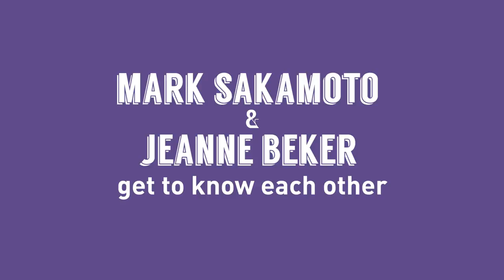"I'm going to be screaming at the television": Mark Sakamoto meets Jeanne Beker | Canada Reads 2018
Fashion journalist Jeanne Beker will be defending Forgiveness by author Mark Sakamoto on Canada Reads 2018. The memoir tells the story of Sakamoto's grandparents and their harrowing stories of survival during the Second World War. Ralph MacLean was captured and imprisoned as a prisoner of war in Japan, while Mitsue Sakamoto was interned by the Canadian government in Alberta. As the annual battle of the books nears, Mark and Jeanne take some time to get to know each other.

Canada Reads 2018 is taking place March 26-29, 2018. Here is how you can tune in:

ONLINE:
CBC Books will livestream the debates at 11 a.m. ET YouTube and Facebook. The debates will be available to replay online each day.

ON THE RADIO:
Canada Reads will air on CBC Radio at 11:05 a.m. ET, CT, MT, PT; at 1:05 p.m. in Atlantic Canada; and at 1:35 p.m. in Newfoundland and Labrador. A repeat of the show will air at 8:05 p.m. local time, 8:35 p.m. in Newfoundland and Labrador.

ON TV:
CBC TV will broadcast Canada Reads at 4 p.m. local time.

PODCAST:
New episodes of Canada Reads will be posted daily on CBC and on iTunes.